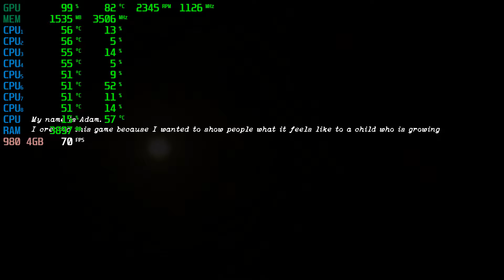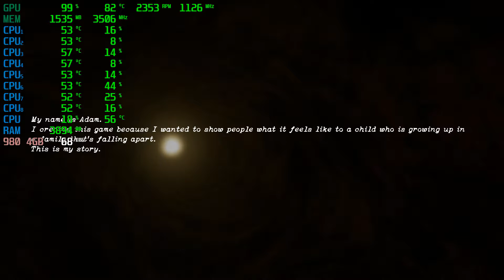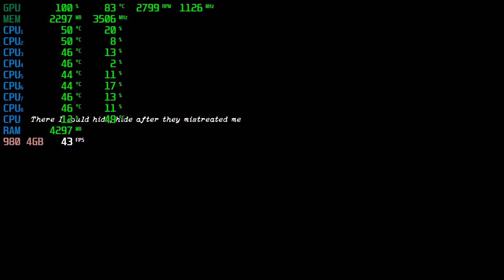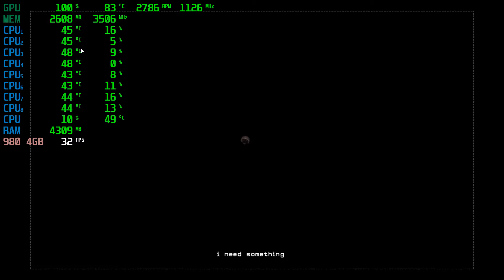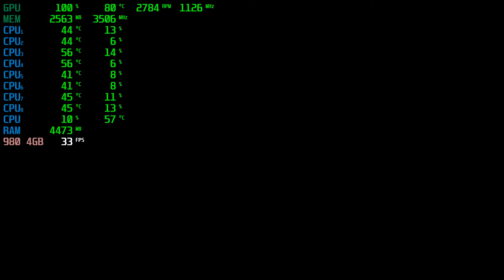Adam - Lost Memories | GTX 980 4GB + i7-6700 + 16GB RAM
Adam - Lost Memories Tested with the GTX 980 4GB + i7-6700 @ 1080p Low/Medium/High/Ultra Settings..

Low Settings: 0:24
Medium Settings: 5:35
High Settings: 10:21
Ultra Settings: 13:30

PC SPECS:

CPU: i7-6700 @ 3.4GHz (8mb) Cache
Motherboard: ASUS G11SERIES
Video Card: GeForce GTX 980 4GB
RAM: 16GB DDR3
Hard Drive: 2TB
SSD: 256GB
PSU: 500w